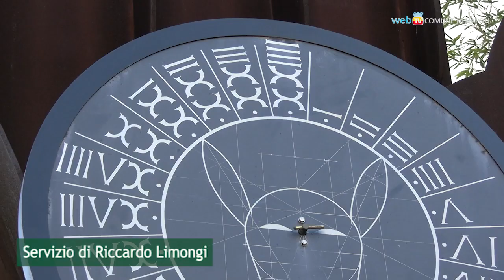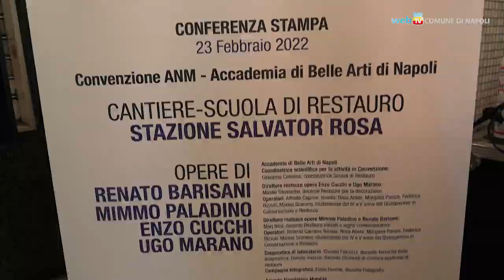Altri quattro restauri nelle Stazioni dell’Arte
“Ritmo nello spazio” di Renato Barisani, “Napoli città madre” di Ugo Marano e i Senza titolo di Enzo Cucchi e Mimmo Paladino: quattro opere monumentali di arte contemporanea della stazione metropolitana di Salvator Rosa sono state restaurate nell’ambito della Convenzione tra ANM e Accademia di Belle Arti di Napoli.